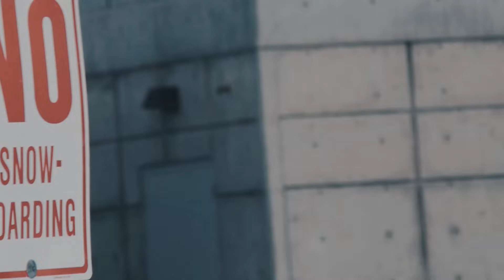Murph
SLC 2019